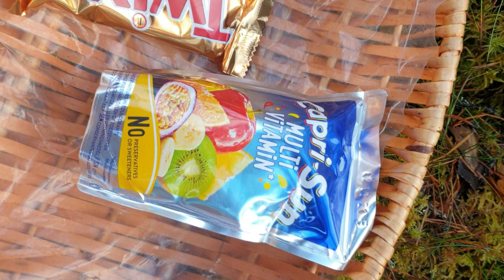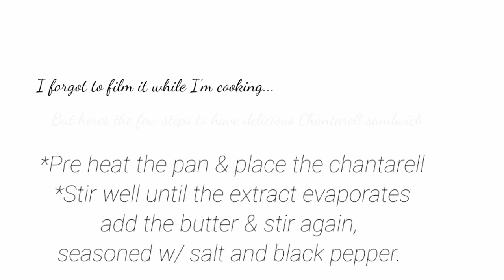Autumn chanterelle picking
Hi everyone,

I will be sharing to you guys how fun it is to take sometime for yourself, you don't need to spend it with expensive stuff  but a simple walk in to the forest to get some fresh air is more than enough.

In this vlog, i will bring you in to the woods with me:) i will show you around how to do foraging (mushroom picking i mean), hehehe

//Bethans Channel